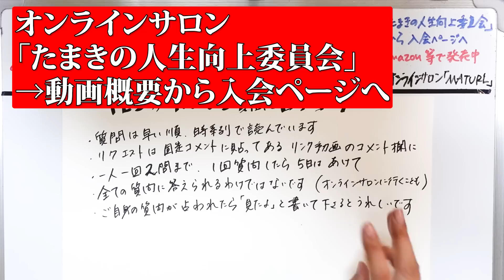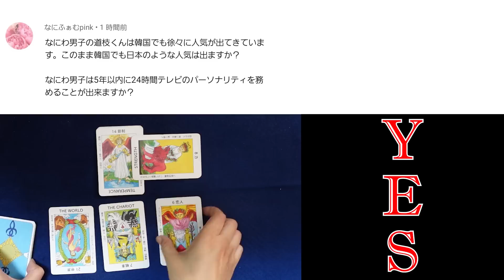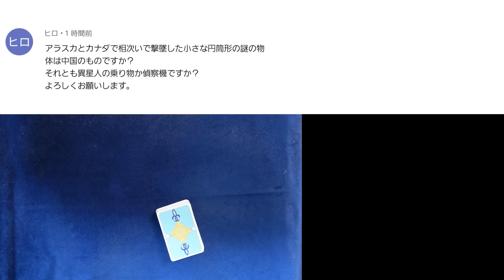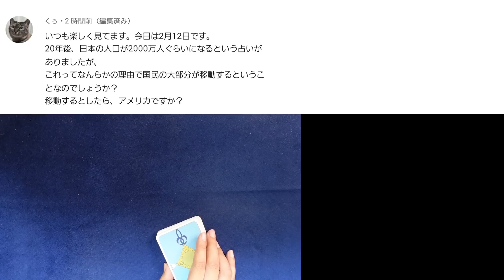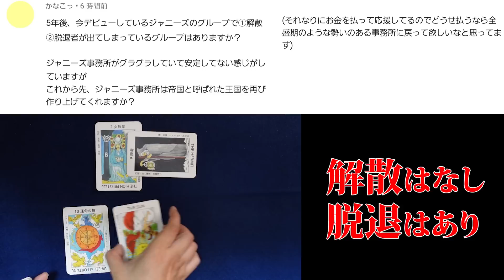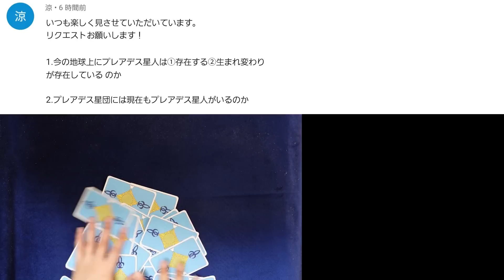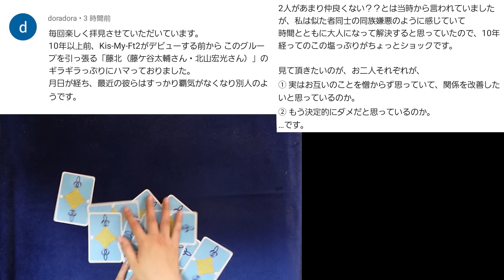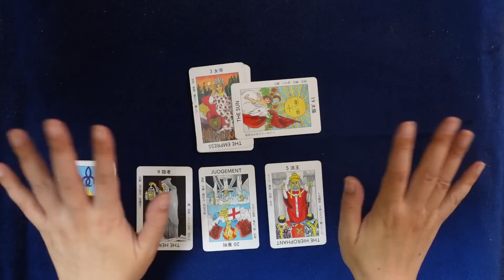【154回目】イエスノーでリクエストを占うコーナー……なにわ男子、ロコ・ソラーレ、プレアデス星人、日本の人口、UFO、ジャニーズ王国、かなだい、藤ヶ谷 北山【占い】（2023/4/14撮影）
◎人生後半を学び合うオンラインサロン「maturl マチュール」　コミュニティ×セミナー×イベントで勉強する、友人やパートナーと出会う
◎オンラインサロン「たまきの人生向上委員会」　週間運勢、悩み相談、毎日のヒント、カバラ数秘術研究……自立と自律を目指して！

【131回目】イエスノーでリクエストを占いまくるコーナー……外国人生活保護・奨学金、YouTuber政治家、与田祐希、温泉、金銀売買、ケサランパサラン、（平野紫耀）【占い】（2023/3/11撮影）
【132回目】イエスノーでリクエストを占いまくるコーナー……宇宙人、ワクチンとガン、イギリス経済、蜂、山上被告・安倍さん、ポーの一族、篠田麻里子、（平野紫耀）【占い】（2023/3/12撮影）
【133回目】イエスノーでリクエストを占いまくるコーナー……SixTONES 松村北斗、櫻井孝宏、宝くじ高額当選、寿命、NEWS、パンダ永明、ドラマ、（キンプリ）【占い】（2023/3/12撮影）
【134回目】イエスノーでリクエストを占いまくるコーナー……X JAPAN、ビクトン、ビーツ、24時間テレビ、なにわ男子、政治家女子48、女性棋士、ebook【占い】（2023/3/17撮影）
【135回目】イエスノーでリクエストを占いまくるコーナー……台湾有事、気候変動ロックダウン、松本潤、三浦瑠璃、前世、人形に魂、トルコ雲、食糧危機、（キンプリ特集）【占い】（2023/3/17撮影）
【136回目】イエスノーでリクエストを占いまくるコーナー……林外相ハニトラ、諏訪大社世相占い、日本連邦、奇門遁甲、皇室典範、タロットさん、ワクチンパス、やはぎ父【占い】（2023/3/18撮影）
【137回目】イエスノーでリクエストを占いまくるコーナー……人工子宮、ジャニーズ崩壊、巨大津波、学歴社会、青山繫晴氏と安倍さん、マスク、日本アカデミー賞、墓じまい【占い】（2023/3/18撮影）
【138回目】イエスノーでリクエストを占いまくるコーナー……コーヒー、SHEIN、IKEA、空飛ぶ車、ORβIT、浄化、酒、福耳、ぽかぽか、SEVENTEEN【占い】（2023/3/20撮影）
【139回目】イエスノーでリクエストを占いまくるコーナー……氷河期、IMPACTors、JO1、三宅健、赤い羽根、杏と宮沢氷魚、上靴洗い、家電量販店に武器【占い】（2023/3/20撮影）
【140回目】イエスノーでリクエストを占いまくるコーナー……トヨタ、ドル円、癌の自由診療（民間療法）、マイナカード、お参り、死後、ジョニー・デップ、高良くんと天城くん【占い】（2023/3/20撮影）
【141回目】イエスノーでリクエストを占いまくるコーナー……新田真剣佑、台湾有事、般若心経、夢の意味、未来人、ロザン菅さん、佐世保水不足、ヒット曲【占い】（2023/3/26撮影）
【142回目】イエスノーでリクエストを占いまくるコーナー……安倍さん慰霊碑、朝日新聞、春節、ペテルギウス、石川祐希、辻・太陽夫婦、映画すみっコぐらし、LDLに紅麹【占い】（2023/3/26撮影）
【143回目】イエスノーでリクエストを占いまくるコーナー……韓国圧死事故、インド指導者、草津熱帯園、木星、レイキヒーリング、NISA、iDeCo、赤髪の白雪姫【占い】（2023/3/30撮影）
【144回目】イエスノーでリクエストを占いまくるコーナー……バイデン戦争、NHK、回転ずし、インド株価、浜崎あゆみ、LGBTQトイレ、ヘパリン類似物質、シュメール人【占い】（2023/3/30撮影）
【145回目】イエスノーでリクエストを占いまくるコーナー……それスノ、クロちゃん彼女、吉田輝星党首、消えた初恋、マスク、大食い、舞妓暴露、ラクトフェリン、中国人無人島【占い】（2023/3/30撮影）
【146回目】イエスノーでリクエストを占いまくるコーナー……なにわ男子、二ホンウナギ絶滅、ジャニーズ俳優、夕暮れに手を繋ぐ、ほくろ位置遺伝、バキバキDT【占い】（2023/4/4撮影）
【147回目】イエスノーでリクエストを占いまくるコーナー……北陸新幹線、SnowMan、初詣、仏壇、平野紫耀、ふるさと納税、ヒロミ、ほくろ【占い】（2023/4/4撮影）
【148回目】イエスノーでリクエストを占いまくるコーナー……丸山ワクチン、なにわ男子、嵐、ロシア産の鮭、静岡県川勝知事、ラウール、独裁国家、インド【占い】（2023/4/9撮影）
【149回目】イエスノーでリクエストを占いまくるコーナー……スピッツ、聴覚障害、目黒蓮・道枝駿佑、石山宏太朗・梅原裕一郎、物価高、錦織一清、藤浪晋太郎投手、教育教科【占い】（2023/4/9撮影）
【150回目】イエスノーでリクエストを占いまくるコーナー……自己肯定感とプライド、AAA、地震雲、噴火、サプリ、アップルウォッチ、学習障害LD、石田千尋【占い】（2023/4/9撮影）
【151回目】イエスノーでリクエストを占うコーナー……ワクチン、緊急事態要項、パンデミック条約、小野田紀美、Girls2、インボイス、熊本市、シェイクスピア、日焼け止め【占い】（2023/4/9撮影）
【152回目】イエスノーでリクエストを占うコーナー……日銀人事、回転ずし事件、IMPACTors、K-POP、識字率、水道水汚染、通名廃止、トルコリラ【占い】（2023/4/14撮影）
【153回目】イエスノーでリクエストを占うコーナー……ワクチンと各種疾患、ジャニーズ退所、Jr.定年制、トルコ地震は人工、死後の世界、朔詣、AI【占い】（2023/4/14撮影）

2023年2月現在（最新の受付状況はTwitterに書いているのでご確認ください）